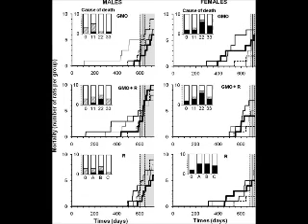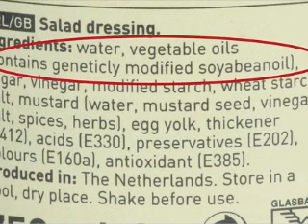GMO's and Science Denialism on the Left - TYT Science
Although science denialism is a common,and rightful, charge against the right, science contributor Jose Gonzalez takes a look at how the left isn't entirely free of science related difficulties.

Using GMO's as a basis, he examines the recent study by Gilles Seralini that some mainstream attention for alluding to a casual connection between GMO's and premature death amongst rats.